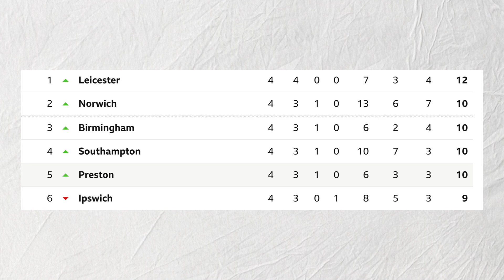HOME FANS ROAR for the MILLERS’ FIRST WIN at Rotherham vs Norwich